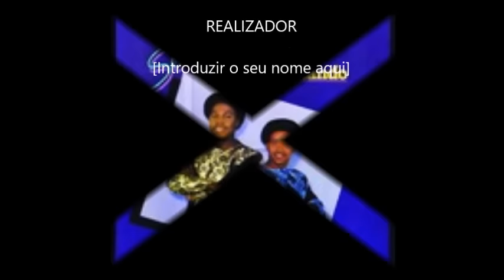soul brothers uthembeni na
Here are some Soul Brothers hits, some of them are rare. Enjoy